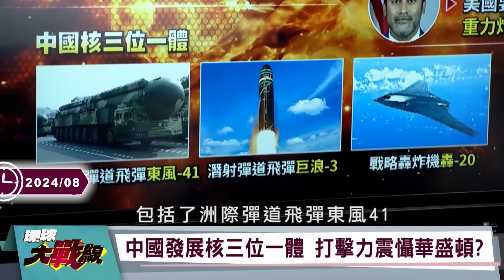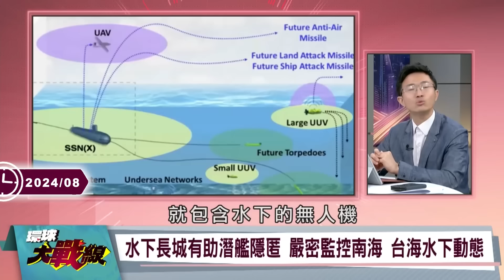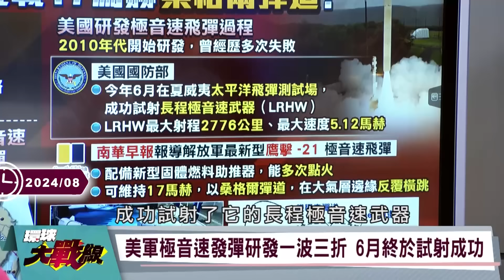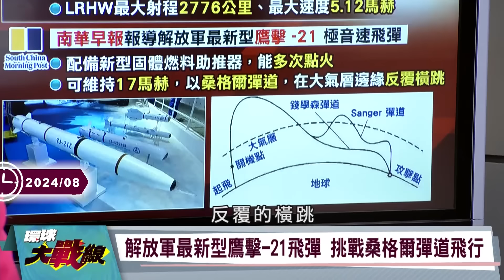【精選】習近平南海戰力飆升「雲壤基地解放軍化」打破老美印太戰略？！中國贈柬埔寨「056C護衛艦+紅旗10」維持友好？！｜環球大戰線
(00:00:00) 中國送柬埔寨056C飛彈護衛艦 換雲壤使用權?
(00:15:29) 拜登批准機密核子戰略 視中國為主要威脅!
(00:23:56) 第4次到訪 解放軍"焦作.洪湖"艦抵達埃及亞歷山大港!
(00:31:27) 穩定性高!蛟龍號完成300次測試!穩定下潛7千公尺!
(00:40:56) 中山科學院領軍 台灣研發極音速飛彈引擎?
(00:54:26) 山東艦擴大編隊!現蹤宮古島外海!日防衛省全程緊盯

20240906-P1、20240830-P2、20240820-P2、20240820-P4、20240816-P2、20240815-P2